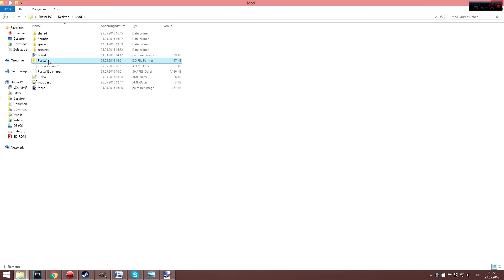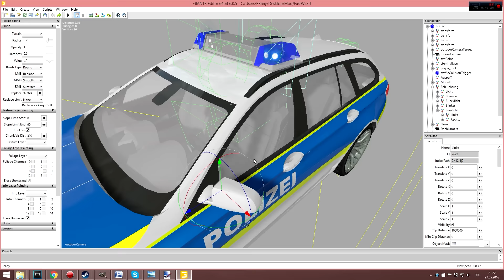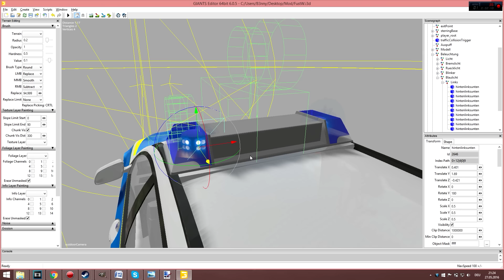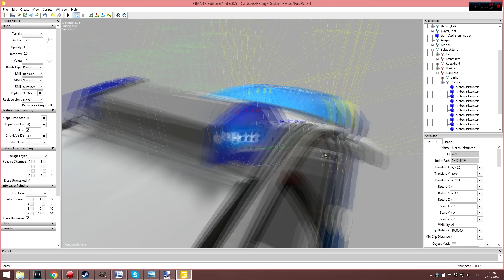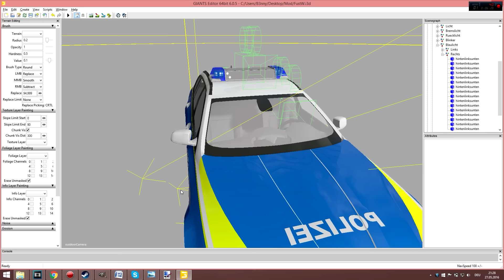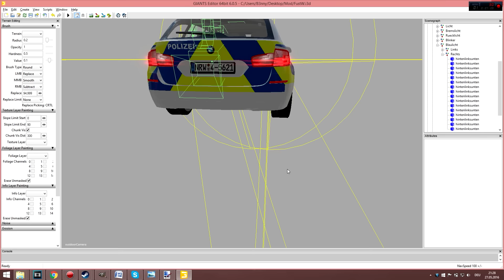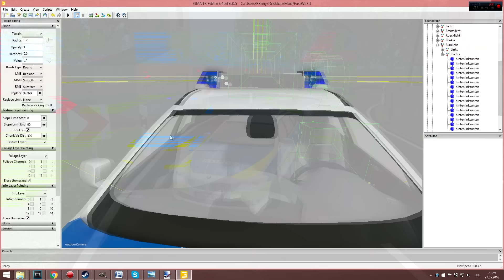LS15 - MEHR BLAULICHT MACHEN TUTORIAL 14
Notruf 112 - Die Feuerwehr Simulation vorbestellen

►Introsong: Vanic x K.Flay - Cops